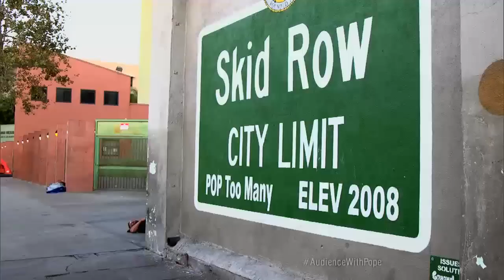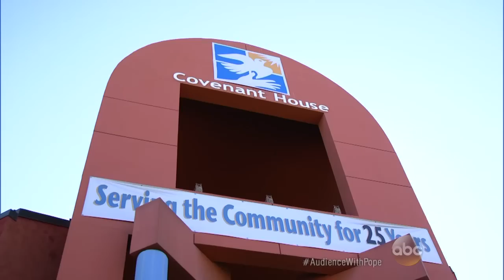Pope Francis Calls Los Angeles Mother a 'Brave Woman': Part 2 | Moderated by David Muir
The pontiff praised Rosemary Fanfare for raising her two girls, and talks about why his US trip is important to him.